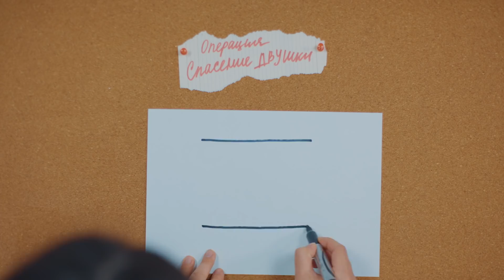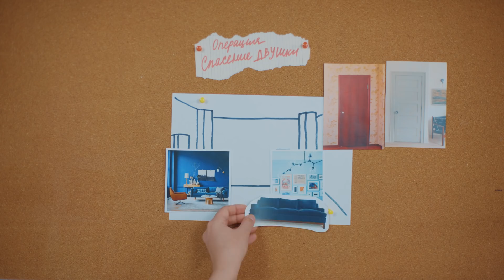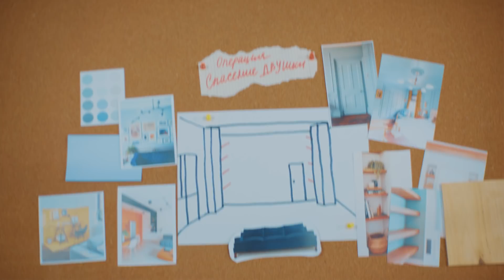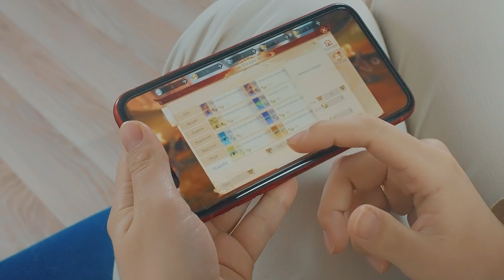ОПЕРАЦИЯ СПАСЕНИЕ ДВУШКИ #2: ...что произошло в квартире за 2 недели?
📌Стоимость планера 11 990 тг
📌Доставка БЕСПЛАТНО!

Тайминги:
00:00 - Доделываем перегородку
02:56 - Что будем делать
08:11 - Красим пластиковые окна и радиаторы
14:26 - Реставрация двери
19:44 - Покрасили стены, дверь и ...
25:46 - Шикарные полки за копейки
30:25 - Это еще только начало

Вторая серия нашего проекта в сфере дизайна/ремонта/переделок - «Операция: спасение двушки». В этом выпуске мы будем остеклять перегородку, красить пластиковые окна, радиаторы и стены, а также делать полки в нишах из фанеры.